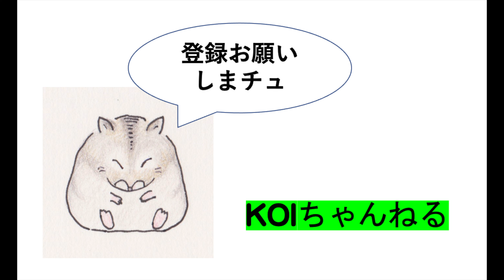富士山夕暮れと雲・本日のおっさんぽ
本実のおっさんぽ
本日は午前が雨。午後から雨は上がったものの
富士山の上の方は風雪が強いと思われ、
山の上の方だけ、タイムラプスしました。
富士山の稜線から上がる雲は今ひとつでしたが、
風雪が強いことが予想される雲でした。

レンズ
Panasonic

music　春への憧れ　©️  甘茶の音楽工房